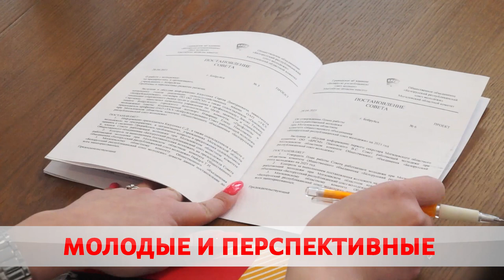МОЛОДЫЕ И ПЕРСПЕКТИВНЫЕ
Есть чем гордиться. Накануне в Бобруйске прошел областной молодежный форум «РаЗАм». Работающая молодежь Могилевской области посетила предприятия города, чтобы обменяться опытом с коллегами. Как прошла встреча узнала Карина Гуревич.